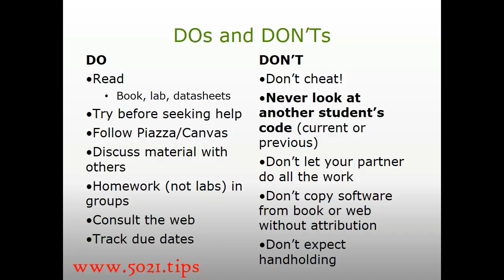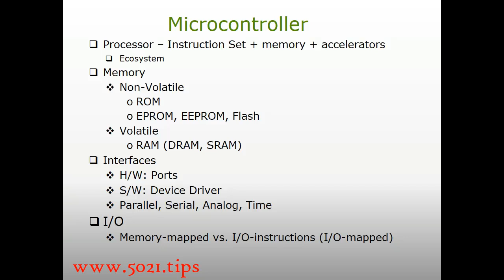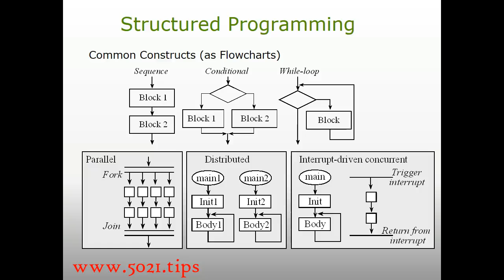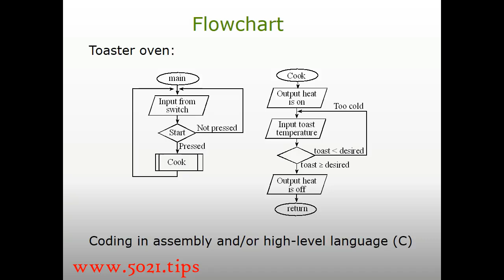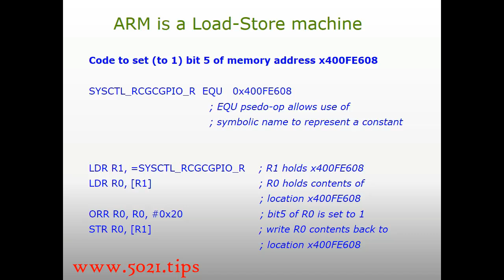Intro to MicroControllers (Presentation💻recap)